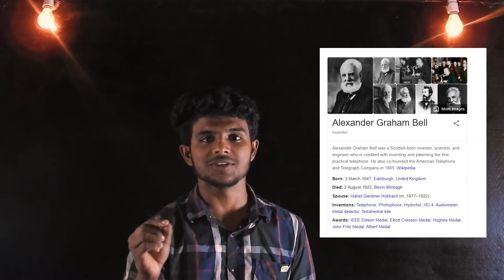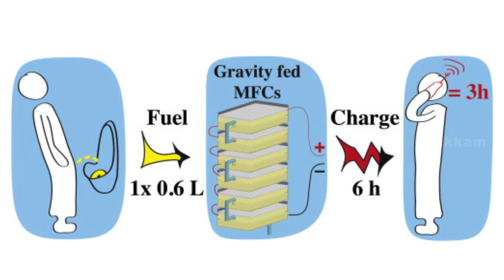Mobile Phone's 10 Facts | அலைப்பேசியின் 10 உண்மைகள் | Aakkam | Lokiii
இந்த வீடியோவில் நமக்கு தெரியாத அலைப்பேசியின் 10 உண்மைகளை பார்க்க போகிறோம்.

                                                                       Speacial Thanks to Pvrs Team.

Video Hosting, VFX, Edit : Lokesh
Camera : Leo Giri
Production Manager : Sridar

 Fact about Mobile Phone |  Aakkam | Leo Lokiii | Naveen